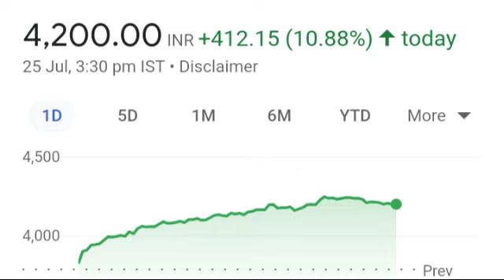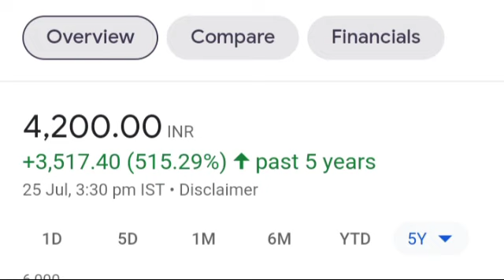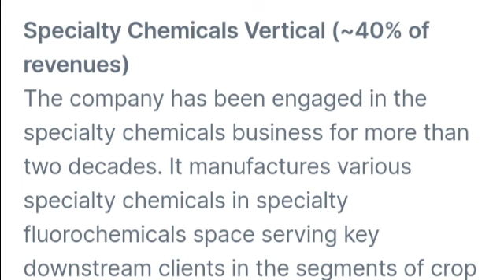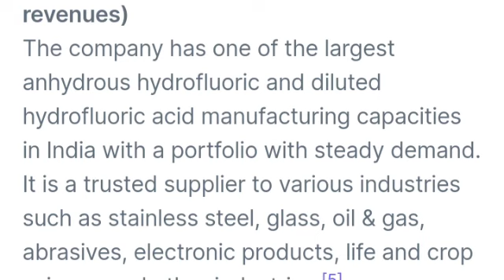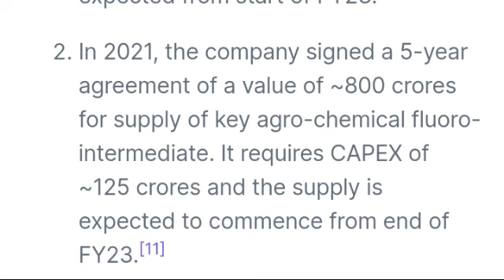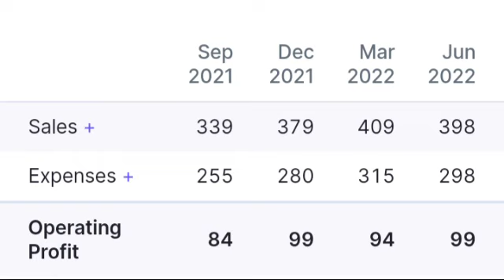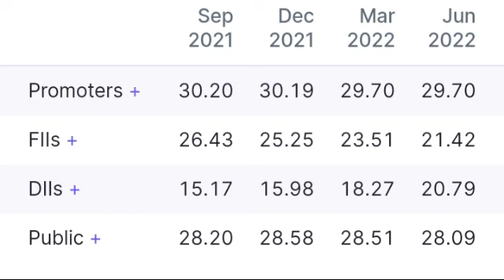Navin Fluorine share latest news। Navin Fluorine Q1 Result। Navin Fluorine share target price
Navin fluorine share 52 week high and low price
target
stock target
multibagger recommendations
10 rupee below multibagger shares
MULTIBAGGER SHARE PRICE
MULTIBAGGERSHARE NEWS
RETURNS
tech